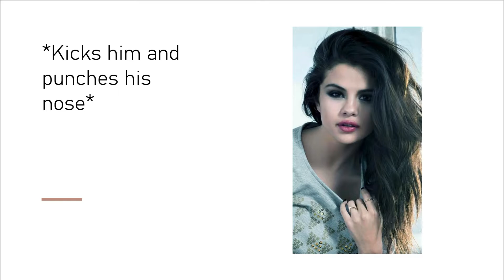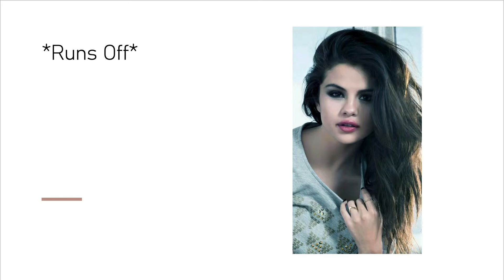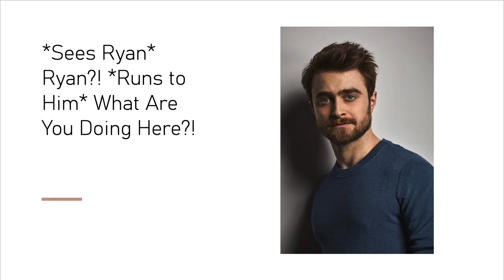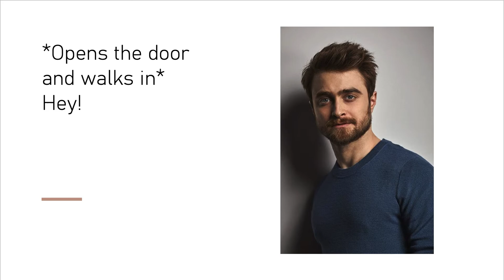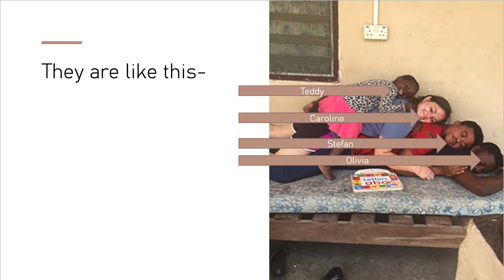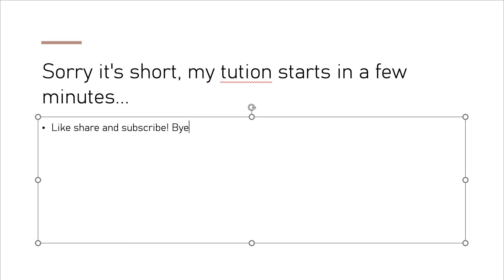Harry Potter~ Time Turner Episode 4